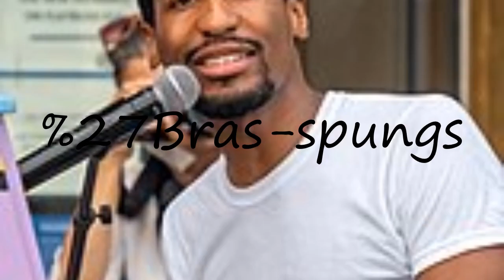How to pronounce Bras-spungs?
How to pronounce Bras-spungs? say Bras-spungs! How to say Bras-spungs. How to pronounce Bras-spungs correctly.  Learn the pronounciation Bras-spungs! Expand your vocabulary, learn Bras-spungs word. Use this free pronunciation guide to practice words at a time. Learn for free. Thank you for viewing, please like or subscribe! hoe om te sê, si të thuash, እንዴት እንደሚናገር, wie sagt man, comment dire, come dire, como dizer, как сказать, nasıl denir, cómo decir, 怎么说,